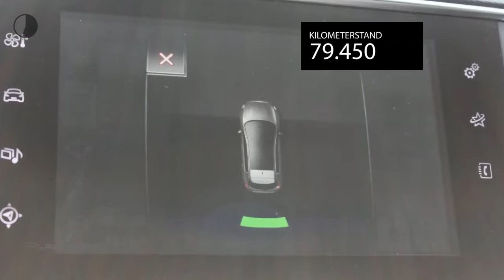Peugeot 308 Blue Lease Executive 120PK|PANORAMADAK|PDC|18"LICHTMETAAL